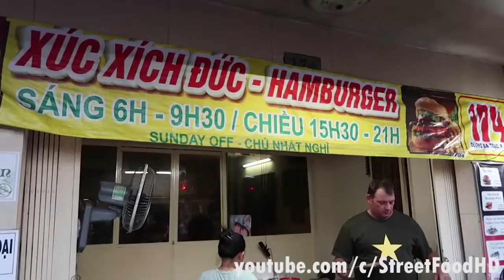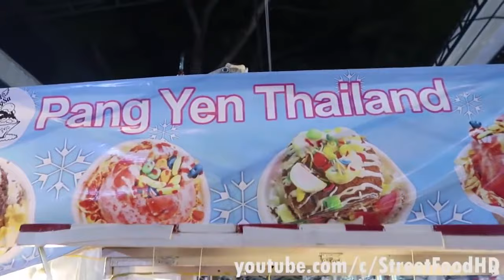Amazing Street Food in Latin America Guatemala Food Street